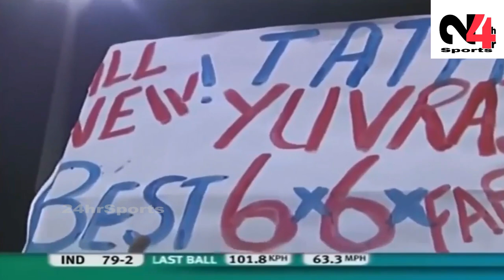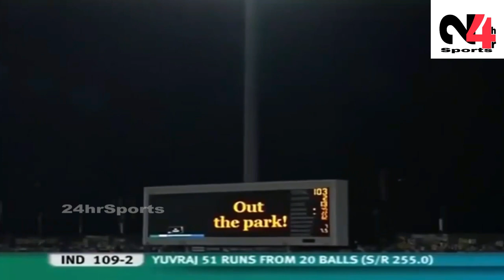YUVRAJ vs AUSTRALIA l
Yuvraj vs Australia